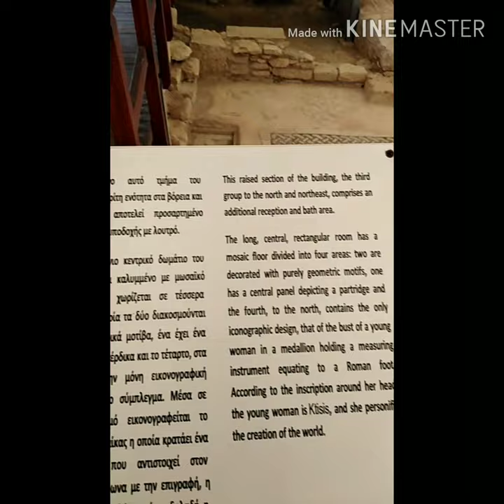Ancient Kurion in Cyprus | vlog#1